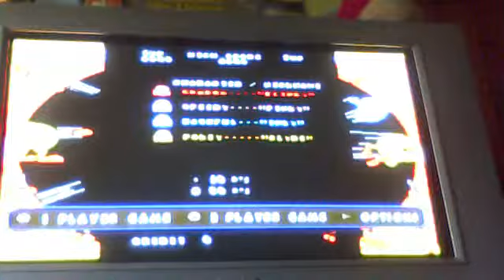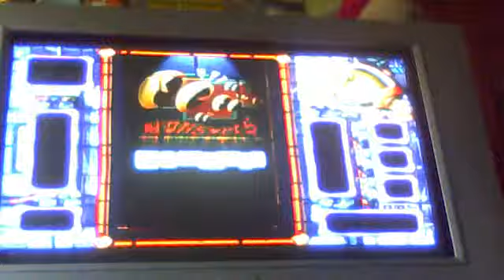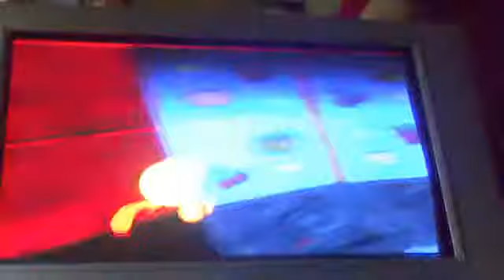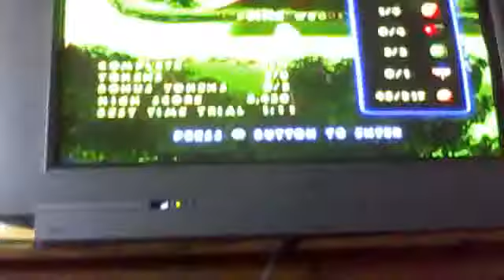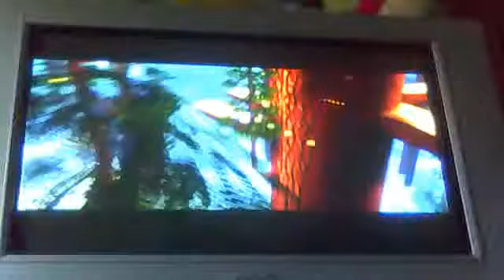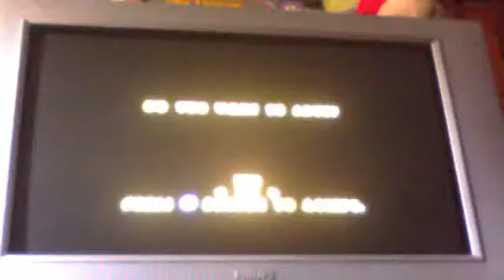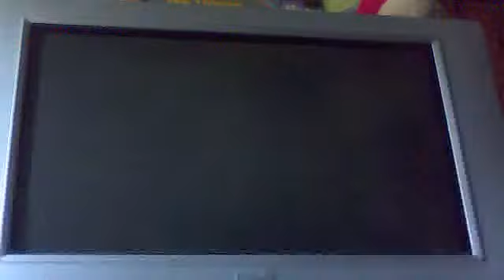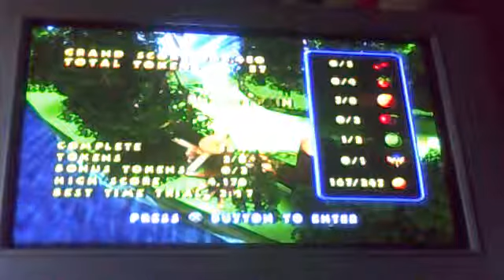Lets Play Pac-Man World 2 Bonus Episode 1